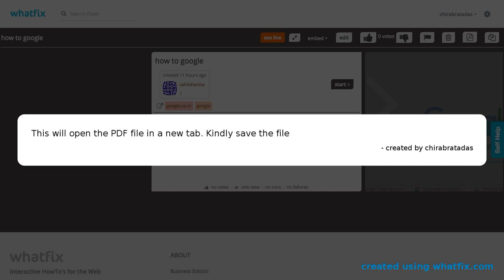How to download PDF for flow